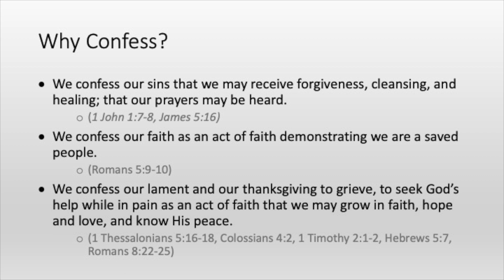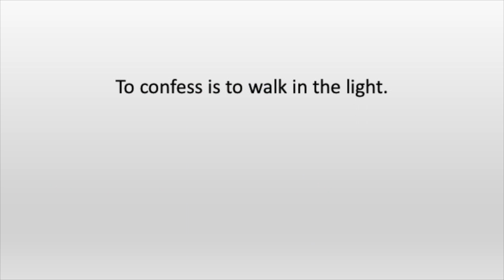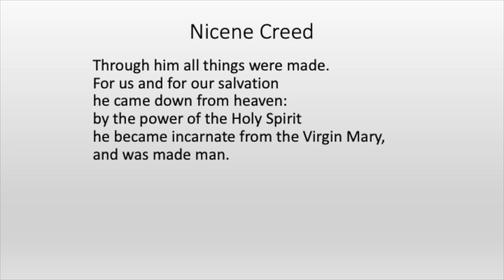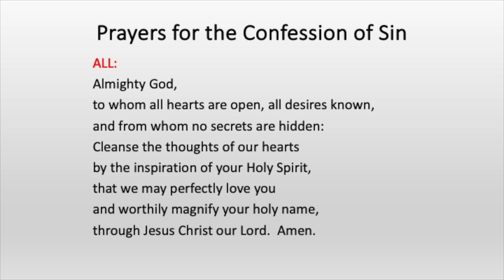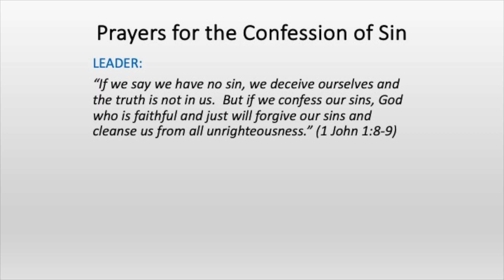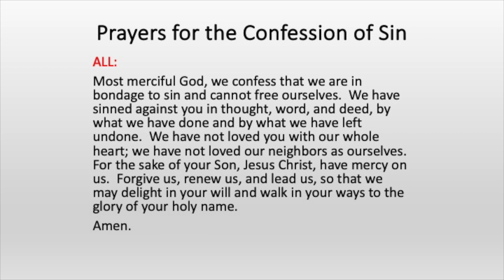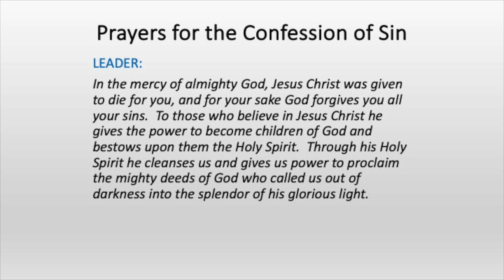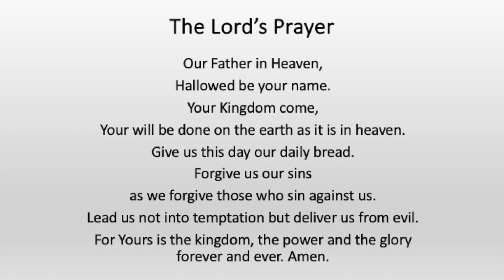"Walk a Well Worn Path: Pt 4" By Nathan Rousu - August 6, 2023